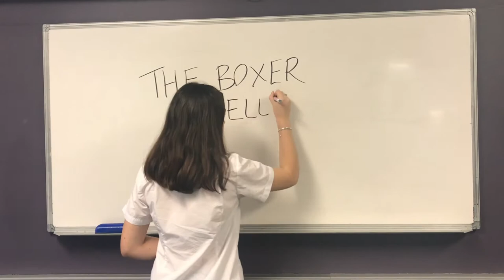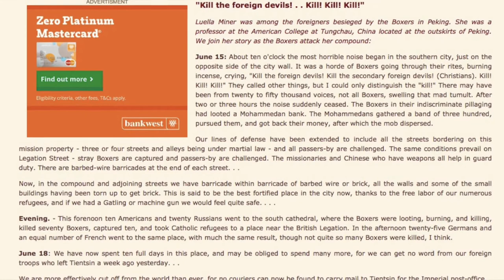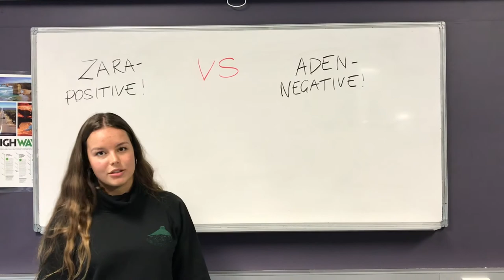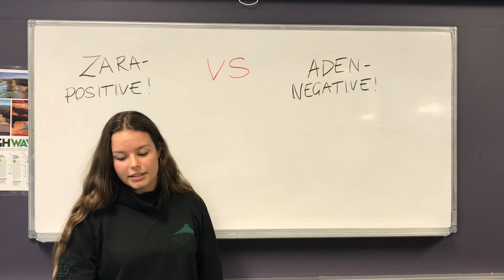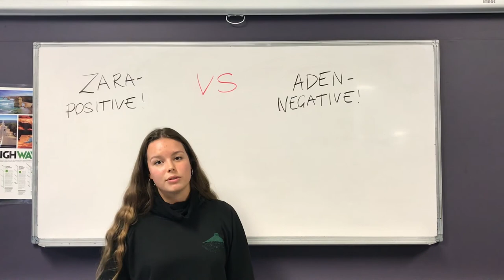The Boxer Rebellion